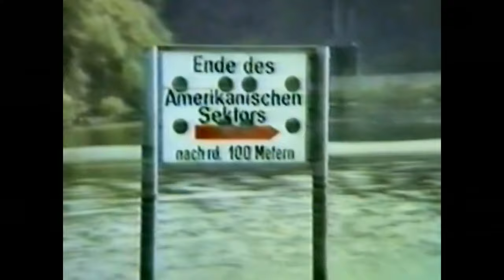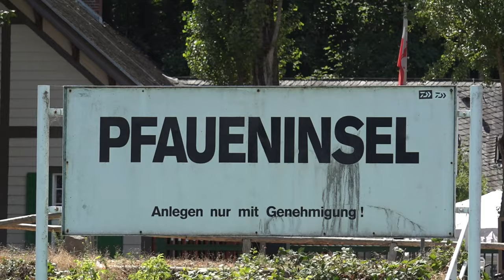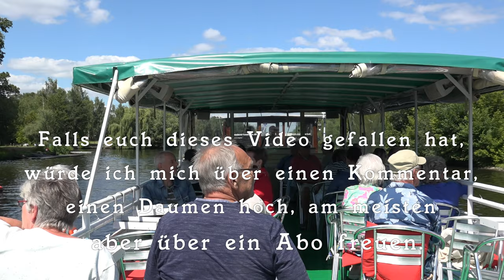Havelfahrt ⛴ von Berlin-Spandau nach Potsdam (𝟒𝐊)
Berlin hat zwei große Flüsse – Spree und Havel – sowie viele Seen und Kanäle, auf denen Schiffe und Boote kreuzen. Entlang der Strecke genießt man wunderschöne Ausblicke auf viele UNESCO-Welterbestätten in Berlin und Potsdam, darunter auch Schloss Babelsberg. Die Tour führt an der Glienicker Brücke vorbei, die im Kalten Krieg als Ort des Spionageaustauschs bekannt wurde und im Film  "Bridge of Spies" zu sehen ist.
Wenn man eine Havelfahrt von Berlin-Spandau nach Potsdam macht, kann man vergessen, dass man in einer Großstadt ist. Berlin ist eine der grünsten und wasserreichsten Hauptstädte der Welt. Über den Stölpchensee an der Pfaueninsel vorbei geht es unter der Glienicker Brücke hindurch nach Potsdam mit seinen vielen Attraktionen wie dem Stadtschloss. Bis 1989 war vor der Glienicker Brücke die Grenze zur DDR, wie meine Aufnahme von 1982 zeigt.